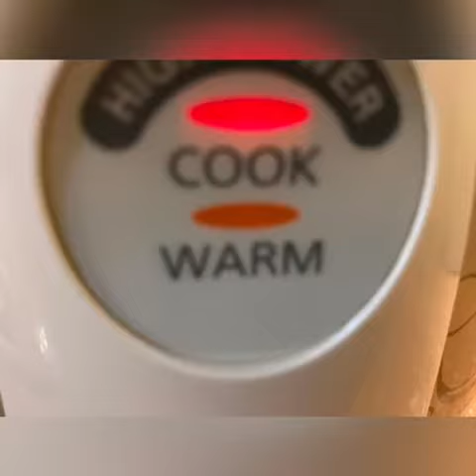Rice cooker vegan vegetarian French Horn Shimeiji Shiitake Enokitake Skincare On Diet # Recipe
Assorted Mushrooms with  Majestic Elephant

Ingredients:
1 French Horn Mushroom shredded
1 bunch of Shimeiji shredded
2 Shiitake shredded
1 bunch Enokitake  shredded
3 slice of Ginger shredded
3 cloves of Garlic minced
1 cup of Majestic Elephant Japonica
Pinch of fresh grounded Black Pepper
Preparation:
1, Press “Cook” of the Rice Cooker

2, Heat up  Ginger and Garlic with a bit vegetables oil (use butter if you are not Vegan), Add Black Pepper

3, Add all shredded Mushrooms to The rice cooker, stir and mix

4, Add 1 to 2 spoon of Soy Sauce

5, Add rice

6, Add water 1cm above rice. (Can use chicken broth if not Vegan)

7, Close lid of the rice cooker, make sure rice cooker is  in “cook” mode

8, when rice cooker turn to “keep warm”, add minced Spring Onion and a bit of soya sauce if you prefer stronger flavor

9, your meal is ready. Enjoy!

Skin Care and Weight Control Recommendation:
For your skin, we recommend you take some vegetable every meal.  Cellulous Fiber of vegetable will bring better digestion which in turns bring better skin.

If you are on diet or want to control your weight for better health or looks more beautiful, take only one rice bowl of this recipe per meal, like our picture shows. Eat nothing more. What make you gain weight is not the type of food you eat. What matters is the amount of food (energy) you in take per meal per day. Be careful, our meal is extremely delicious. One bowl only per meal please.

The portion of our recipe is usually good enough for one person, nice to share also.  If there are more people, make the portion times number of persons.